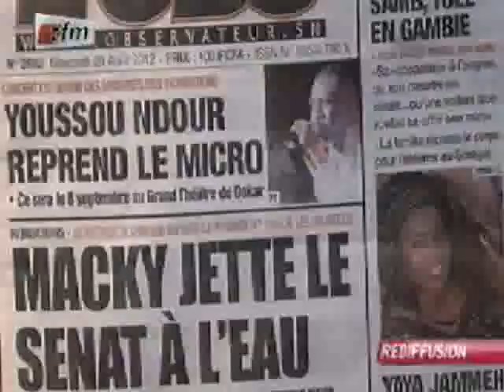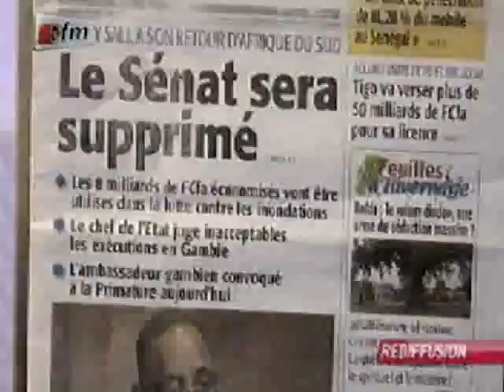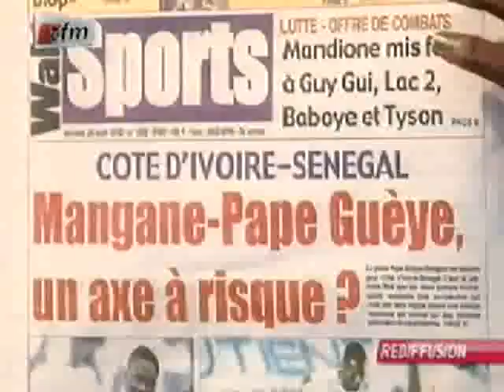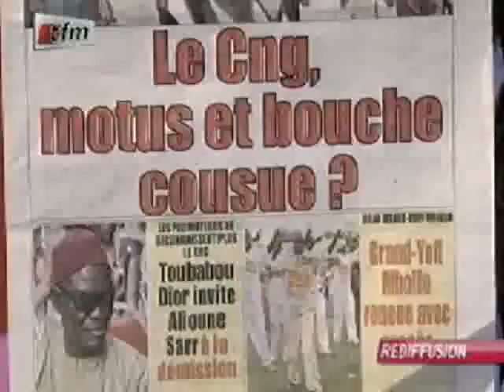Une des journaux - Yeewu Leen - 29 Août 2012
Yeewu Leen - 29 Août 2012